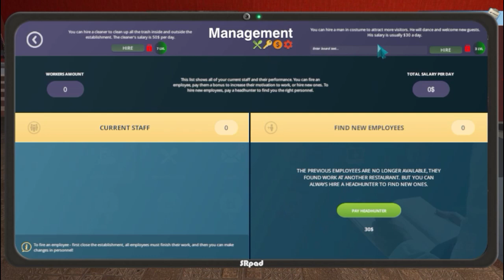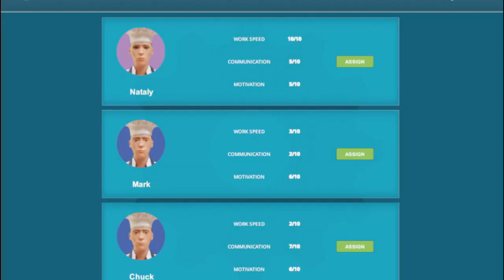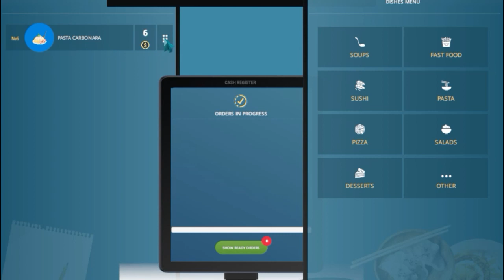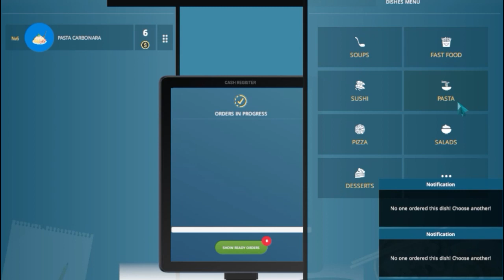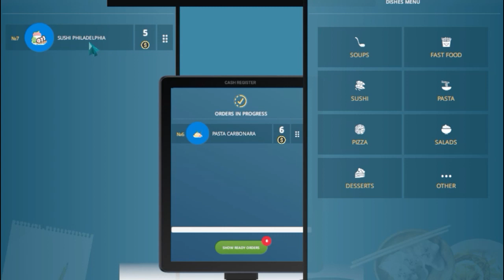I Opened New Café☕ ||Café Simulator Owner||First Time Play Café Simulator ||Techno gamerz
10 LAKH KA NEW RESTAURANT | CAFE OWNER SIMULATOR PART #1

My New Cafe Business - Cafe Owner Simulator - PART 1 (HINDI) 2022

I MADE A VIP ROOM FOR MY CUSTOMERS |CAFE OWNER SIMULATOR|#777

I SPEND $20000 DOLLORS ON MY SUPERMARKET |TRADER LIFE SIMULATOR 2#100